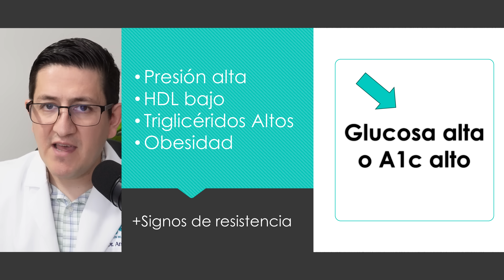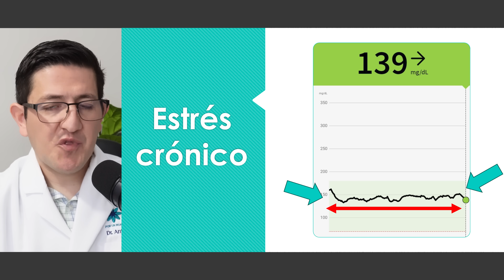¿Tienes glucosa arriba de 100? Esto podría ser la causa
¿Te ha pasado que te despiertas y tu glucosa está por encima de 100 mg/dL… aunque hayas comido ligero o incluso ayunado la noche anterior? 🤔

En este video, el Dr. Antonio Cota te explica de forma clara las principales causas por las que la glucosa en ayuno sube sin razón aparente. También aprenderás qué puedes hacer para mejorar tus niveles matutinos y qué errores evitar si estás tratando de revertir la diabetes tipo 2 o prediabetes.

💡 También aprenderás qué puedes hacer para mejorar tus niveles matutinos y qué errores evitar si estás tratando de revertir la diabetes tipo 2 o prediabetes.

Regístrate para participar en el Webinar miércoles 18 de Junio 12hrs CDMX.

Curso Glucosa Bajo Control.

Citas en linea Dr. Cota